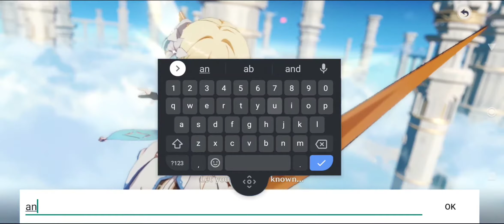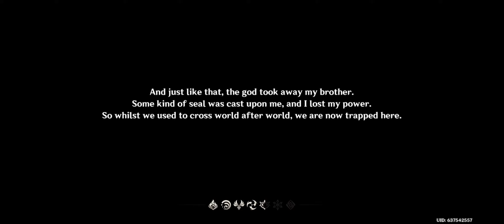episode #1 genshin impact full enjoyment 🤩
anuj gaming